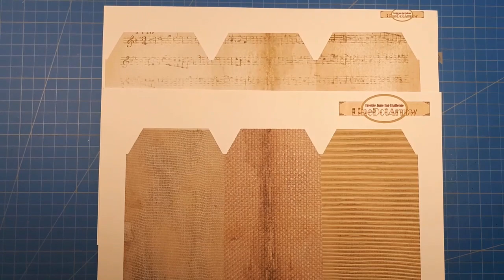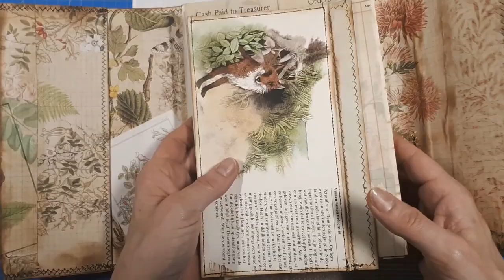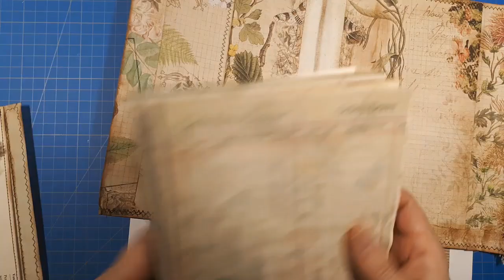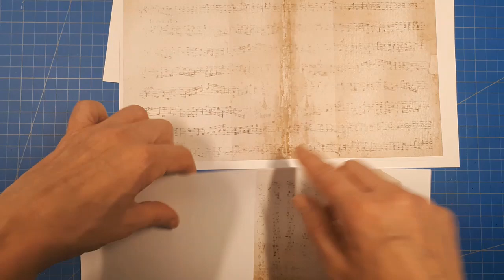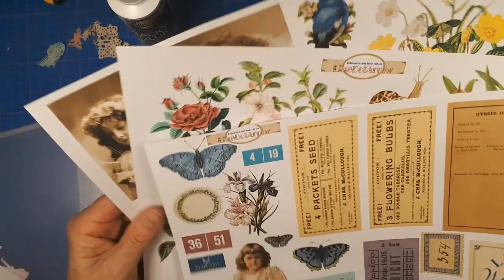LDA June Tag Challenge Inspiration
Hi there,

Some inspiration for the LDAJUNETAGCHALLENGE

Page 1 and 2 Freebie June Challenge is available in my Facebook group.

Botanical Journey
Floral Explosion
Ephemera and fussy cut set 4

Kit I used for the envelope pocket flippy thingy: Treasures of Nature

If you want to join in the challenge go to my Facebook page and from over there you can hop on to the Facebook group.

Greetings from The Netherlands, Nathalie - LineDotArrow